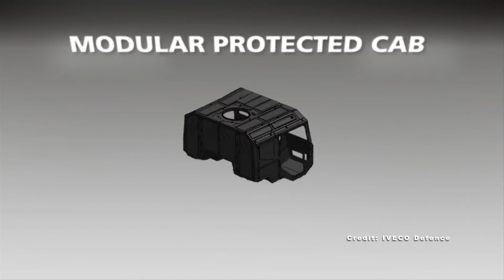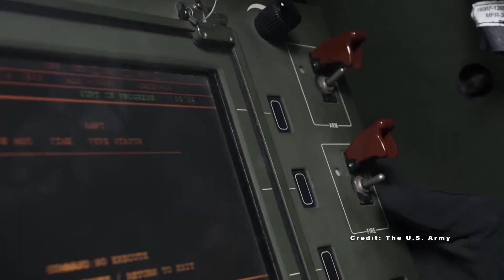Why Military Truck Standardization Is Important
Having a Family Of Logistic Transport Vehicle (FLTV) for entire army is necessary for modern army today.

Unfortunately, Indonesian Armed Forces (TNI) doesn't have this platform yet. In this video, I talk about the importance of FLTV and what capabilities each variant can offer.

Thumbnail Image:
Cianna Woods from Pixabay